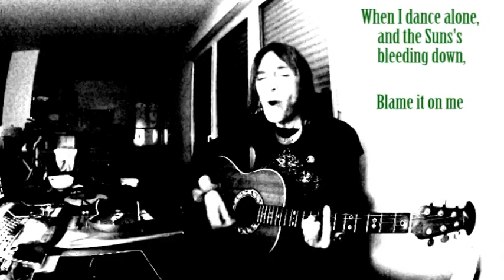Du Pop Blues - cover by Leo Castelluci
George Ezra n'a que 20 ans et chante le blues à la mode pop.
Intéressant pour l'époque, lol !